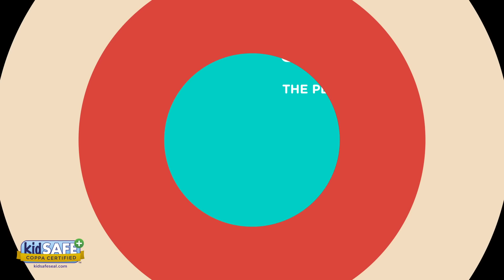OLD MACDONALD HAD A FARM 🚜🐮 Nursery Rhymes & Kids Songs | Lingokids